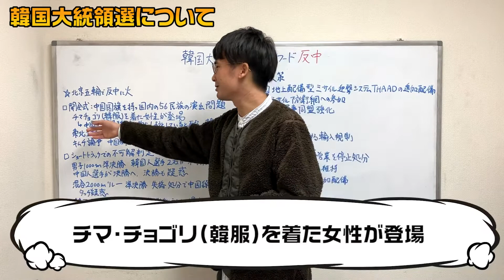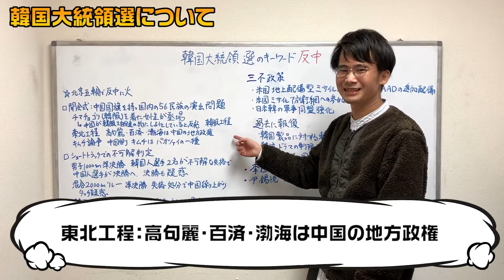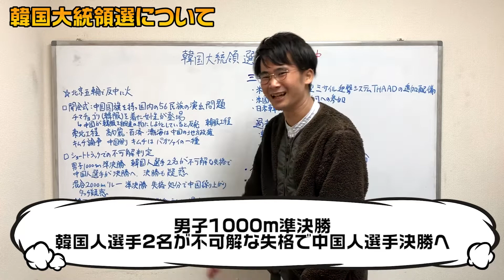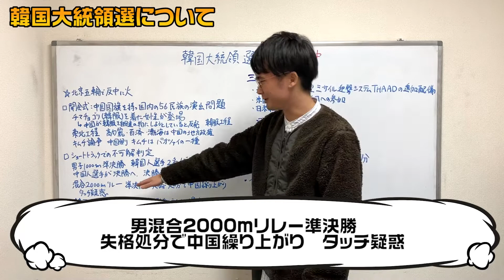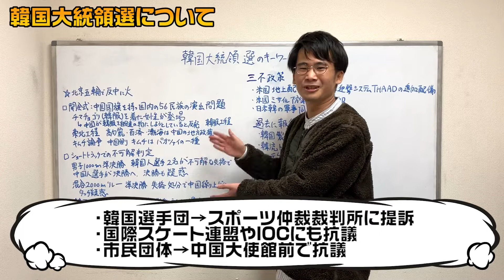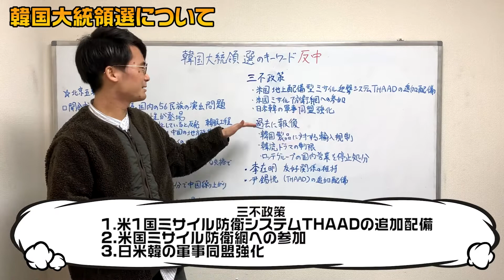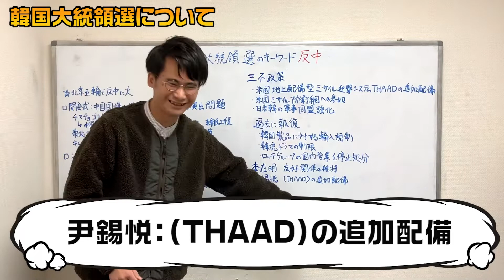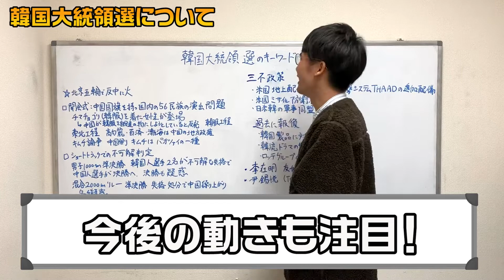【韓国大統領選】韓国の中国へのブチギレまとめてみた【北京五輪で炎上】【李在明】【尹錫悦】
山本期日前

長島聡之